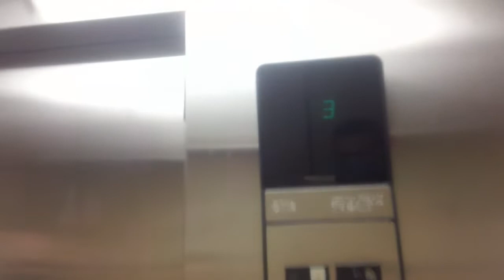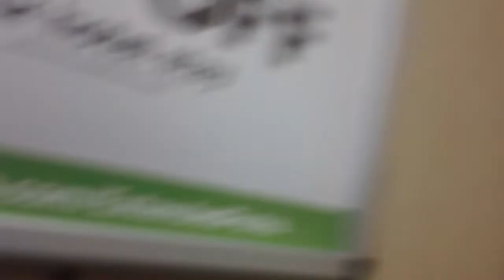956. Otis Series 1 Hydraullic Elevator At Extended Stay America, Wilmington NC